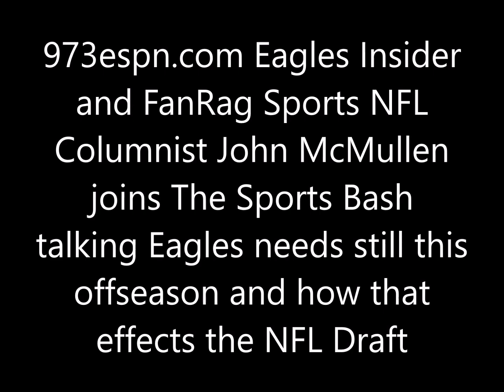John McMullen "Cornerback is Eagles top need, RB is 2nd, then Wide Receiver and Edge Rusher"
973espn.com Eagles Insider and FanRag Sports NFL Columnist John McMullen joins The Sports Bash talking Eagles needs this offseason heading into NFL Draft